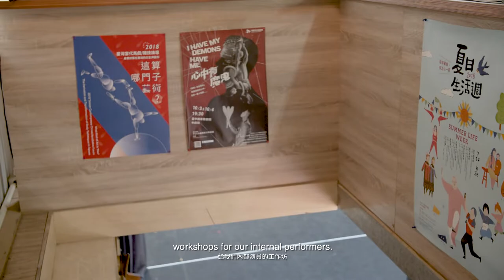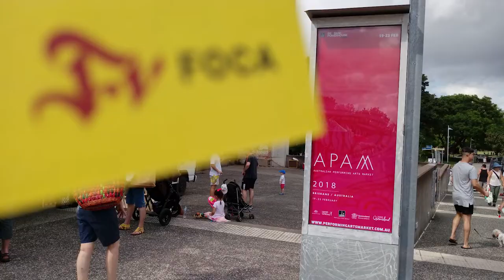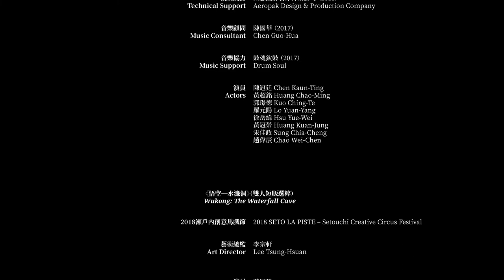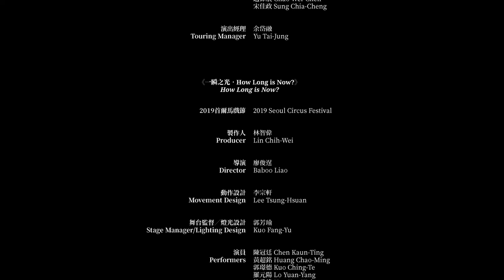表演藝術國際發展專案第一屆成果回顧：FOCA福爾摩沙馬戲團—下一個翻滾計畫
立足於承襲傳統馬戲表演訓練，對馬戲其不同發展面向尚陌生的臺灣環境背景下，FOCA福爾摩沙馬戲團思考著如何「尋找台灣當代馬戲的可能性」？除透過當代馬戲工作坊、國際共製《心中有魔鬼》，讓FOCA萌生了信心去挑戰新規模、新高度的製作與對表演的想像，還有什麼是FOCA「下一個翻滾計畫」具關鍵性的發展？

因應國際鏈結需長時間經營的特性，國藝會自2015年啟動「表演藝術國際發展專案」，讓專案團隊以三年為期，整體性、系統性的思考及布局國際，實踐更多不同層次的創作方式。本專案成果回顧影片以第一屆9個團隊為對象進行訪談拍攝，期分享各團隊不同的經營策略、合作模式，以及進擊世界的成果。

國家文化藝術基金會「表演藝術國際發展專案」第一屆（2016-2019年）成果回顧
National Culture and Arts,"Performing Arts Abroad Project",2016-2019 Review

本影片為「表演藝術國際發展專案」獲補助計畫成果：
FOCA福爾摩沙馬戲團《FOCA福爾摩沙馬戲團—下一個翻滾計畫》

更多影像，請上「補助成果檔案庫—國際文化交流專題」